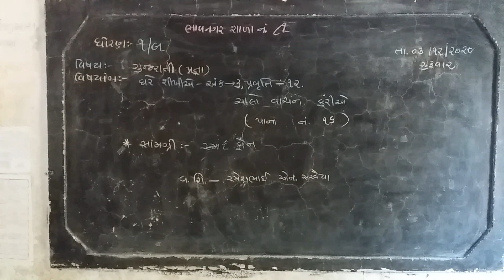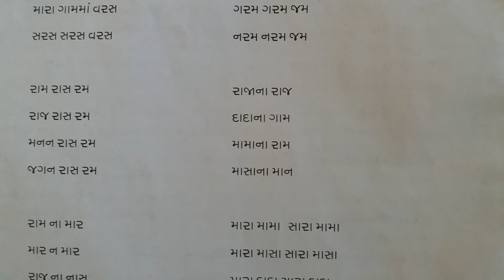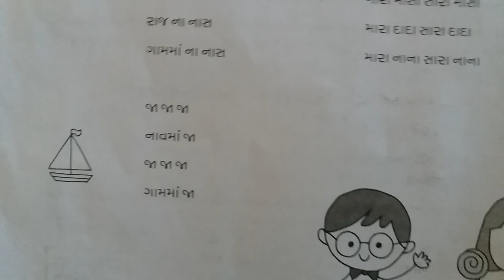ગુજરાતી( પ્રજ્ઞા ), ધોરણ ૧: રમેશભાઈ સરવૈયા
ઘરે શીખીએ - અંક  3; પ્રવૃત્તિ ૧૨,  પાનાં નં. ૧૬